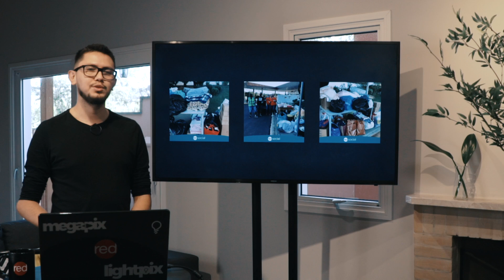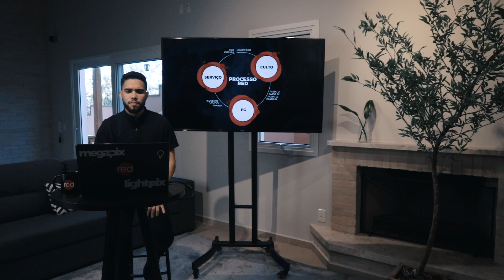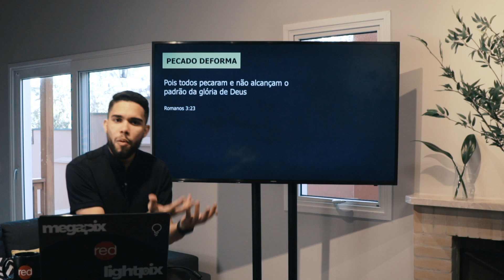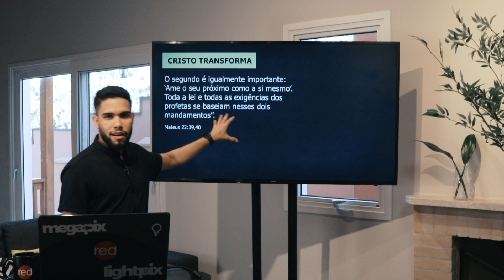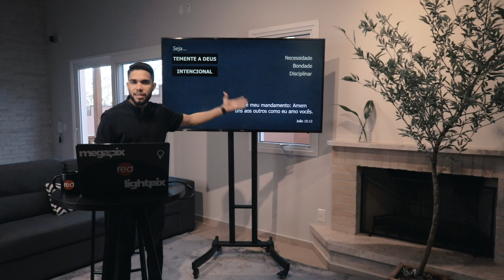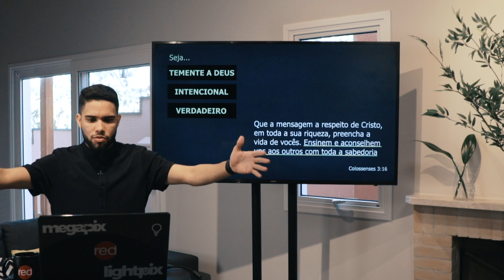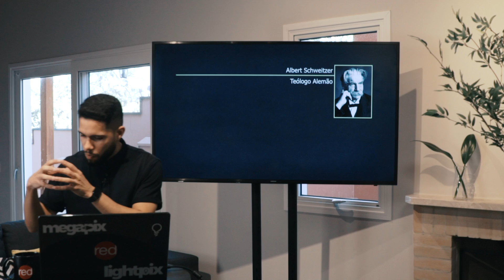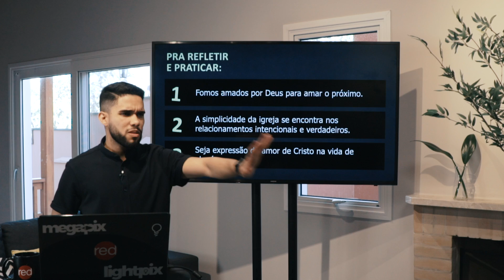Simplifique seus Relacionamentos - Arthur Ribeiro - Culto Online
Quando falamos sobre relacionamentos, precisamos olhar para a bíblia e compreender que Deus nos deixou um manual que nos ajuda a ter relacionamentos intencionais, saudáveis e verdadeiros. Relacionamento com Deus, e com as pessoas ao nosso redor.

Nessa mensagem, o pastor Arthur Ribeiro aborda como precisamos simplificar nossos relacionamentos à maneira como Deus deseja para nós.